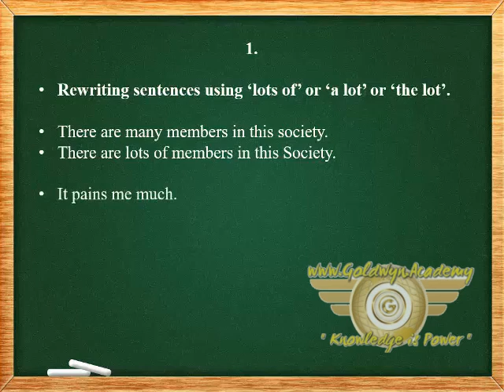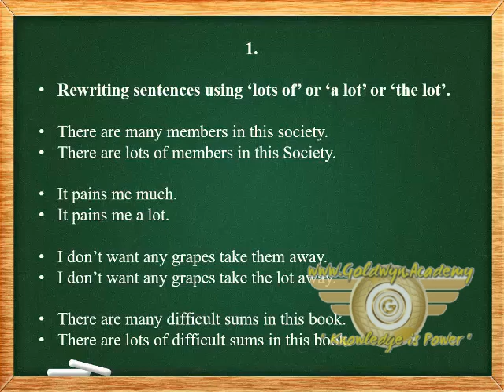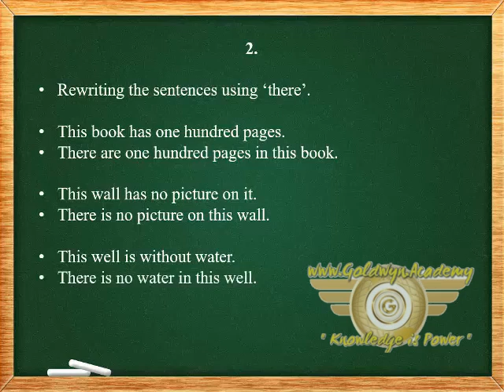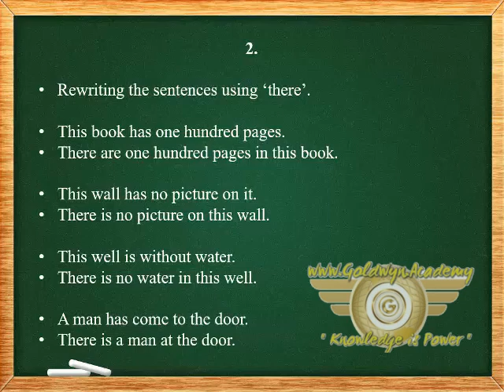Use Of There Practice part-62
Learn English speaking course in India online by an expert English teacher Awal Madaan. Learn fluent English in Hindi, Join the speaking course now.